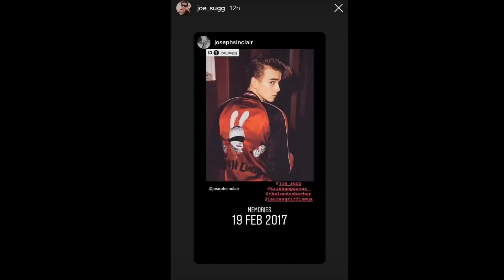Joe Sugg and Dianne Buswell | All Instagram Stories 20/2/19